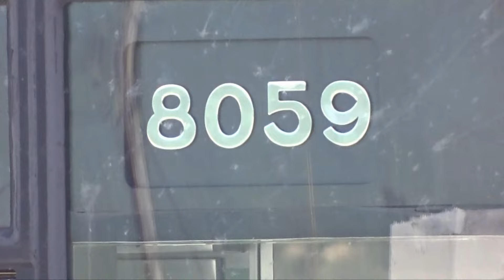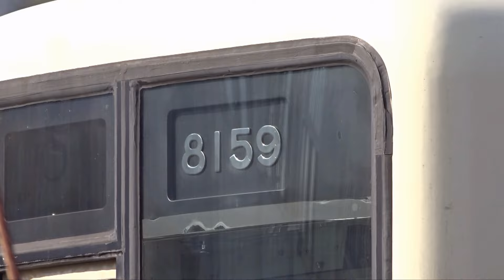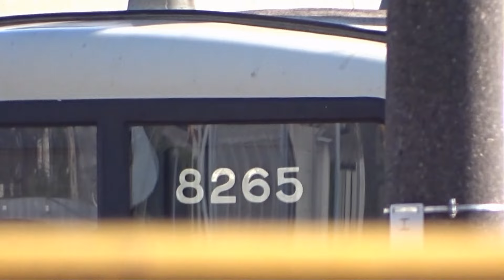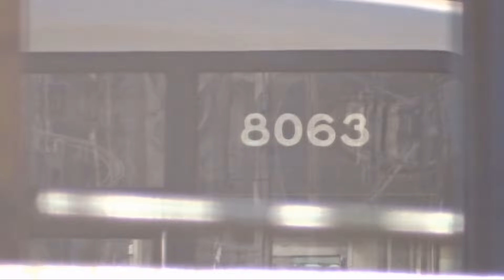【小田急8000形8059F廃車・8000形SiC-VVVF車消滅】8000形4両編成はこのまま廃車が継続で6両編成は一部西武鉄道に譲渡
小田急8000形8059Fが廃車されました。10月11日には小田急ロゴが撤去されてその後クーラーなどの部品が撤去されました。
8000形8059Fはすでに廃車になったSiC-VVVF車であり、今回の廃車で8000形SiC-VVVF車は消滅となりました。

2024年度の事業計画では5000形2編成が導入されることが決まり、その関係で8000形の置き換えが発生しています。
今回の置き換えで8261Fは西武鉄道に譲渡されました。そして今回8000形8059Fの廃車で5000形1編成の置き換え分が完了となりました。

今後に関してですが、西武鉄道に譲渡される小田急8000形は6両編成の一部のみになるため、4両編成に関しては全廃する形になるでしょう。そして6両編成に関してはフルカラーLED行先表示になってる8000形が西武鉄道に譲渡され、残りに関しては廃車になるとみられます。
ただ2024年度は8000形の6両編成1編成が西武鉄道に譲渡されるので残りの6両編成1編成は廃車になる可能性があるとみられます。

２０２４年度 鉄道事業設備投資計画
(2024年5月14日)

【サービスの向上】
１．通勤車両「５０００形」の新造
通勤車両「５０００形」１０両２編成を、「８０００形」の代替車両として新造します。
※ 新造する２編成のうち１編成においては、効率的なメンテナンス手法（CBM）を推進するため、線路や架線など鉄道設備のモニタリングを行う装置を搭載します。

(2024年5月9日)

・サステナ車両導入
当社は「サステナ車両」として、今後小田急電鉄より８０００形を、東急電鉄より９０００系を譲り受け、支線系（国分寺線や西武秩父線など）に導入する予定です。今年度は小田急電鉄から１編成６両のサステナ車両を譲り受け、整備・改修ののち、運行開始を目指します。

5000形甲種輸送
2019年度(川崎重工業)
①5051F : 2019年10月31日~11月02日
2020年度
②5052F : 2020年06月29日~07月02日(川崎重工業)
③5053F : 2020年07月16,17日(J-TREC横浜)
④5054F : 2020年08月20,21日(J-TREC横浜)
⑤5055F : 2021年01月07,08日(川崎重工業)
⑥5056F : 2021年03月08,09日(川崎重工業)
2021年度(日本車両)
⑦5057F : 2021年05月18,19日
⑧5058F : 2021年06月22,23日
⑨5059F : 2021年09月28,29日
2022年度(川崎車両)
⑩5060F : 2022年03月02~04日
⑪5061F : 2022年09月29日~10月01日
⑫5062F : 2022年12月02~04日

小田急8000形検査
8258F 1984 21/10 2004年11月車体修理・VVVF化 3色LED
8257F 1984 21/11 2005年03月車体修理・VVVF化 3色LED
8058F 1985 21/12 2011年04月車体修理・VVVF化
8263F 1985 21/12 2008年08月車体修理・VVVF化
8065F 1987 22/06 2011年12月車体修理・VVVF化
8066F 1987 22/07 2011年03月車体修理・VVVF化
8253F 1983 22/08 2005年11月車体修理・VVVF化 3色LED
8064F 1987 22/11 2009年07月車体修理・VVVF化
8252F 1983 22/12 2006年03月車体修理・VVVF化
8265F 1986 23/01 2010年02月車体修理・VVVF化
8262F 1985 23/05 2006年11月車体修理・VVVF化
8266F 1987 23/07 2007年03月車体修理・VVVF化
8260F 1984 23/08 2007年08月車体修理・VVVF化
8053F 1984 24/01 2010年12月車体修理・VVVF化
8057F 1985 24/02 2008年11月車体修理・VVVF化
8051F 1984 24/03 2008年03月車体修理・VVVF化
8063F 1986 24/05 2011年08月車体修理・VVVF化

廃車
8264F 1986  20/04/01 2007年11月車体修理・VVVF化(最終検査 : 19/05)
8255F 1983  20/10/20 2003年03月車体修理 　　　　 (最終検査 : 16/08)
8251F 1982  21/03/05 2003年02月車体修理 　　　　 (最終検査 : 19/04)
8056F 1985  22/10/27 2009年10月車体修理・VVVF化(最終検査 : 20/09)
8259F 1984  22/11/14 2005年08月車体修理・VVVF化(最終検査 : 20/05)
8055F 1984  22/12/02 2012年08月車体修理・VVVF化(最終検査 : 20/09)
8062F 1986  23/01/13 2012年11月車体修理・VVVF化(最終検査 : 20/11)
8054F 1984  23/02/07 2009年02月車体修理・VVVF化(最終検査 : 22/02)
8060F 1986  23/05/08 2013年03月車体修理・VVVF化(最終検査 : 21/03)
8052F 1984  23/06/05 2010年08月車体修理・VVVF化(最終検査 : 21/05)
8254F 1983  23/10/02 2004年03月車体修理・VVVF化(最終検査 : 21/04)
8256F 1983  23/10/30 2004年08月車体修理・VVVF化(最終検査 : 21/06)
8061F 1986  23/12/04 2013年10月車体修理・VVVF化(最終検査 : 21/08)
8059F 1986  24/10/11 2014年02月車体修理・VVVF化(最終検査 : 21/10)

西武鉄道に譲渡
8261F 1985  24/05  2006年08月車体修理・VVVF化(最終検査 : 20/12)

6両編成小田急8000形※2024年5月14日現在
譲渡予定はおよそ40両(6~7編成が譲渡対象)
3色LED(3編成)
8253F,8257F,8258F
8000形フルカラーLED(7編成)
8252F,8260F,8261F,8262F,8263F,8265F,8266F
⇒8000形フルカラーLEDが対象の可能性濃厚

・8000形8261F西武鉄道に譲渡